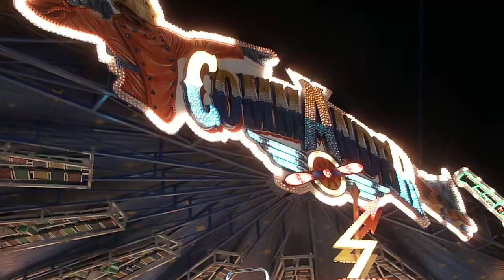Commander [Shake R5 - Mondial] Hanstein - Schweinfurter Volksfest 2013